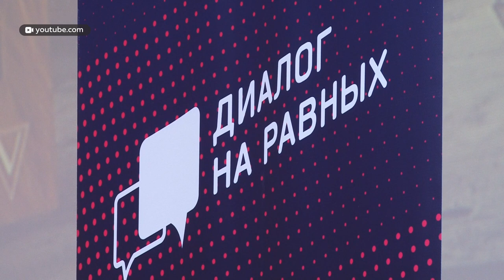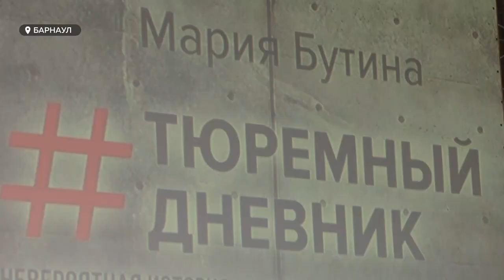Бывшая американская заключенная Мария Бутина встретилась с барнаульскими студентами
«Диалог на равных»  вела сегодня Мария Бутина со студентами своего родного классического университета. Член общественной палаты  России, бывшая заключенная американской тюрьмы, приехала на малую Родину, чтобы не только   пообщаться со студентами, но и представить свою книгу «Тюремный дневник».